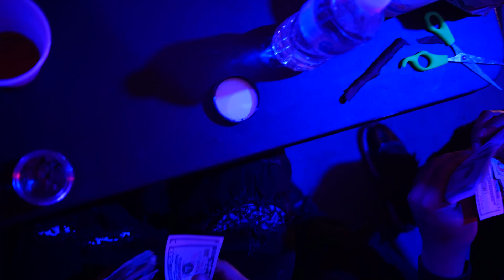Frost p koldchain "how you really feel /karma" 🎥 by King Art